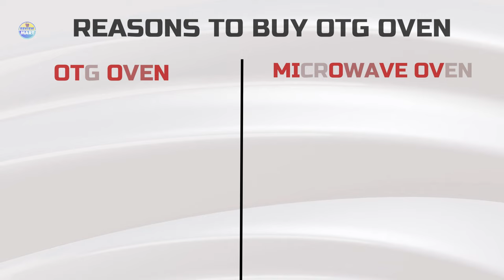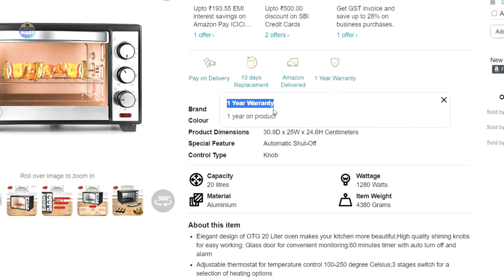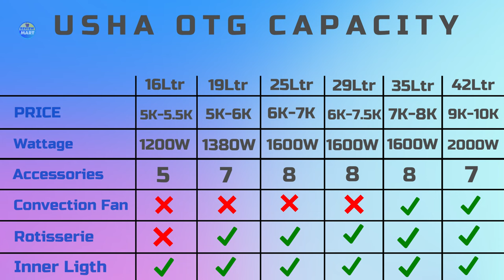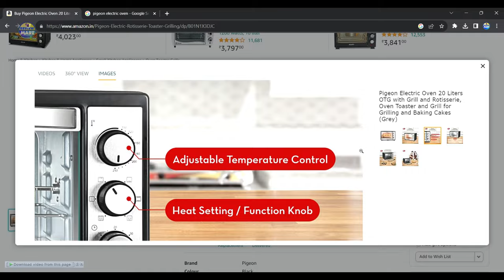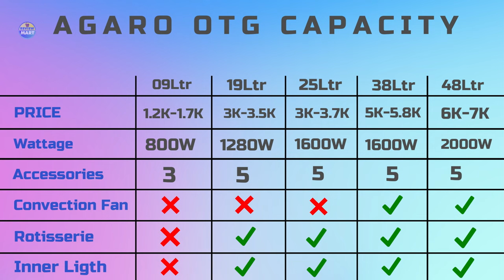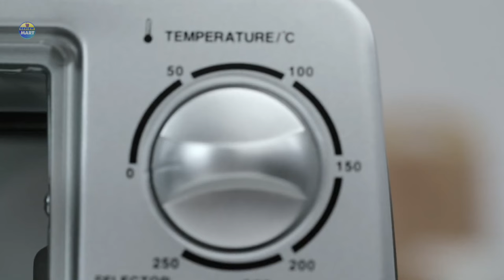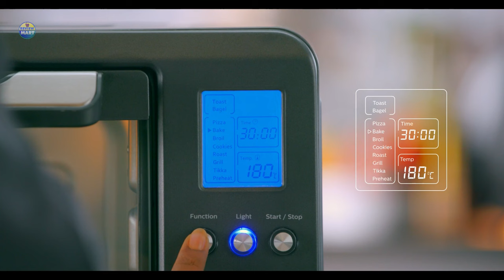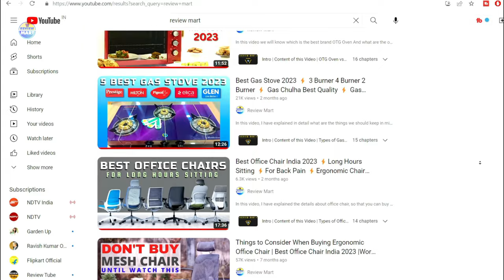Best of Best OTG Oven 2024 🔥 Flipkart Big Billion Days | Amazon Great Indian Festival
Agaro OTG Oven | Bajaj OTG Oven | Philips OTG | Prestige OTG  Marq OTG
👇 BUY BEST PRICE HERE 👇
NO. 1 - Philips OTG Oven

NO. 2 - Bajaj Majesty OTG Oven

NO. 3 - AGARO Marvel OTG Oven

NO. 4 - Pigeon OTG Oven

NO. 5 - Usha OTG Oven